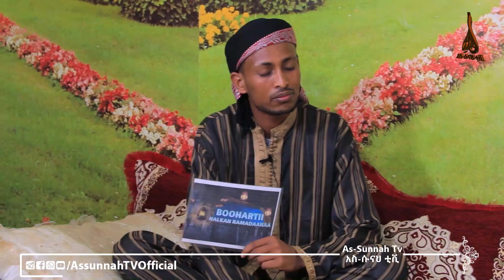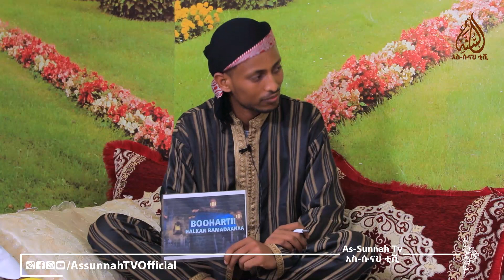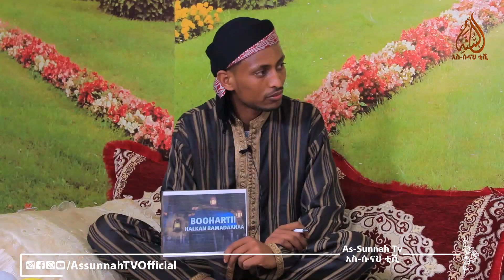BOHARTII HALKAN RAMADAANA || KUTTA 1 FFAA